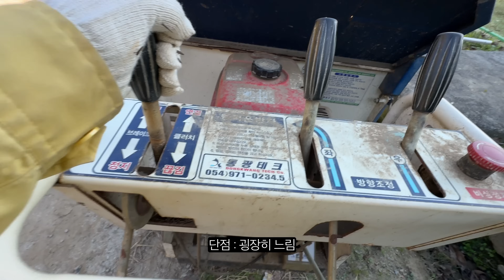땡감 따다 나무 뿌가지고 곶감 말리는 시골 일상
촬영 : 아이폰 15 프로
편집 : 프리미어 프로
녹음 : 소니 TX660